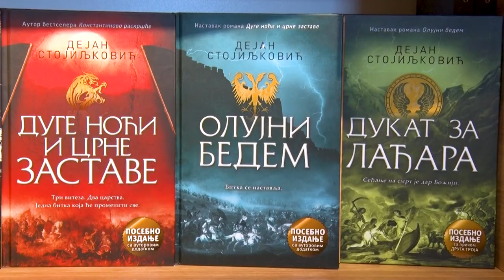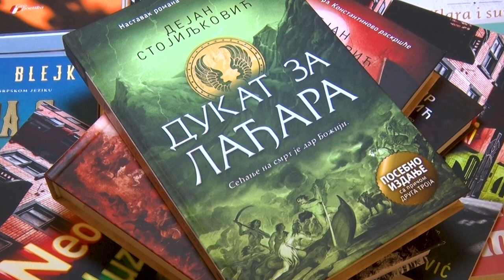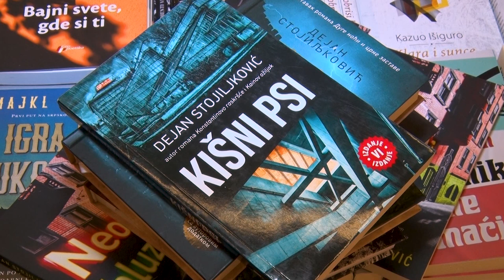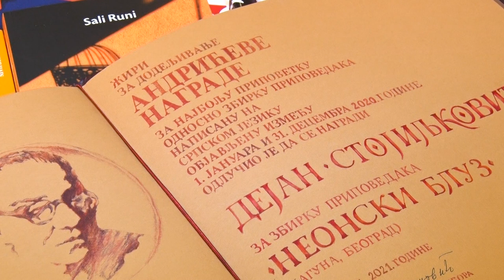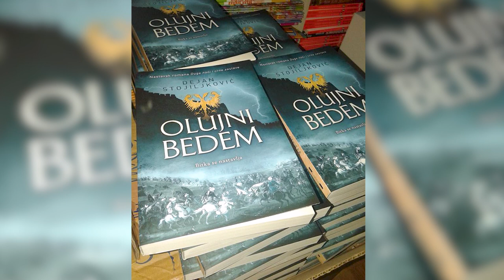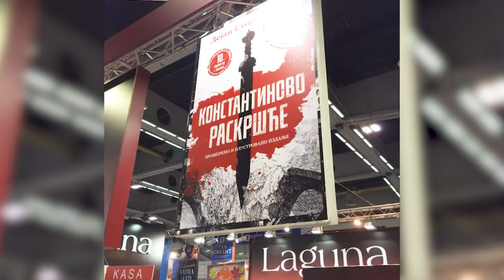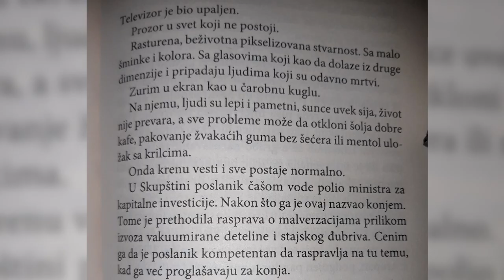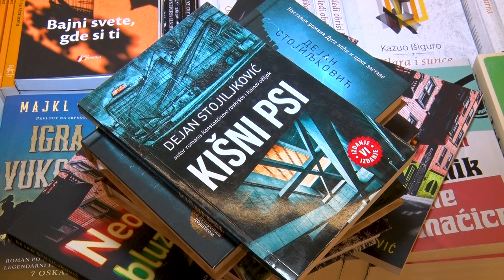Brainz Art - Dejan Stojiljković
Dejan Stojiljković je istaknuti prozni i dramski pisac, nosilac specijalnog priznanja „Miloš Crnjanski“, autor osam izvanrednih romana, pet stripova i pet scenarija, za izvanredno napisanu knjigu „Nemanjići 2: Dva orla“ nagrađen je Dositejevim perom, istaknuti član književne grupe P-70, Srpskog književnog društva i Udruženja stripskih umetnika Srbije, dobitnik Andrićeve nagrade!